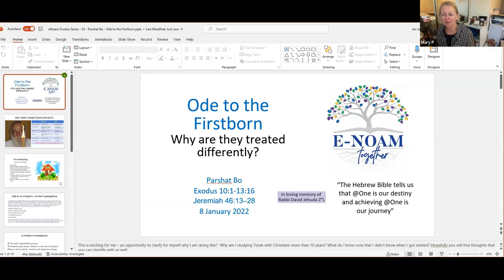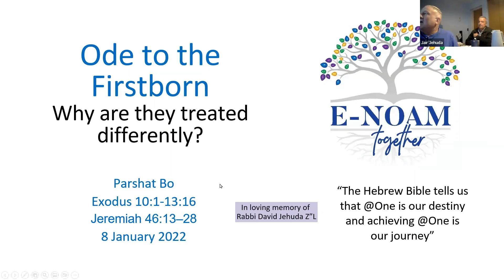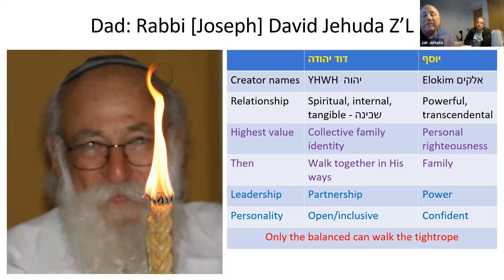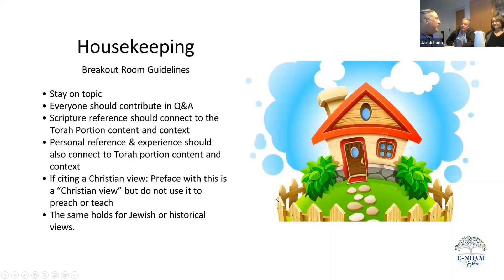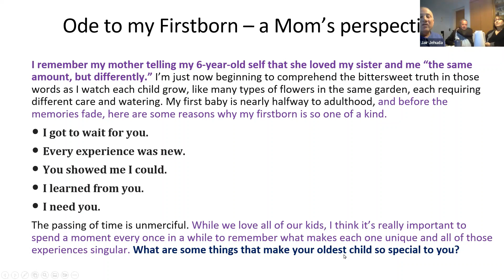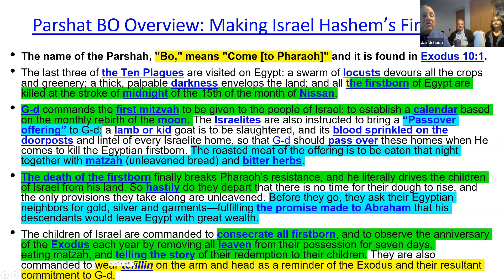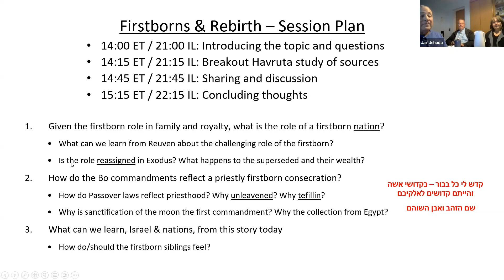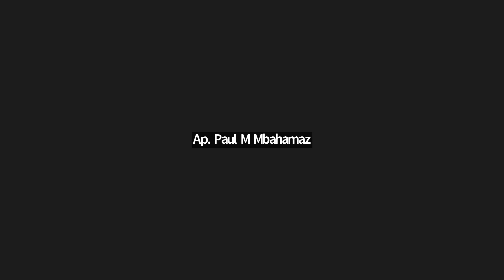eNoam Ep. 90 - Ode to the Firstborn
Thank you for joining us! To learn more about eNoam please visit our

Parshat Bo
Shemot (Exodus) 10:1-13:16
Jeremiah 46:13-28

January 29th, 2023 Chavruta Discussion:
Ode to the Firstborn - Why are they treated differently?

In this Sunday's live Chavruta session we discuss the subject of family relationships, and then zoom out to a wider view to see how the connection between family members reflects the connection Israel and the Nations have with our Creator.

Join us as we discuss these topics and more!

Take care, and may your day be blessed with Shalom!